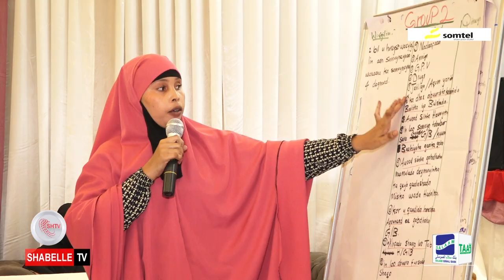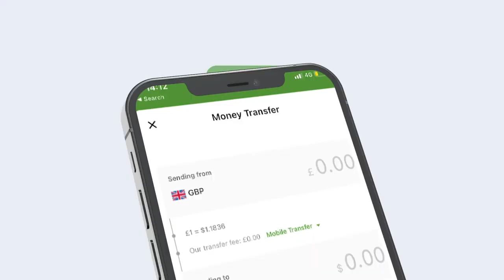Wasaaradda haweenka oo soo xirtay kulanka qorshe howleedka haweenka ee amniga iyo nabadda .